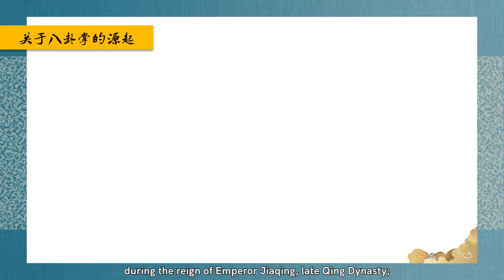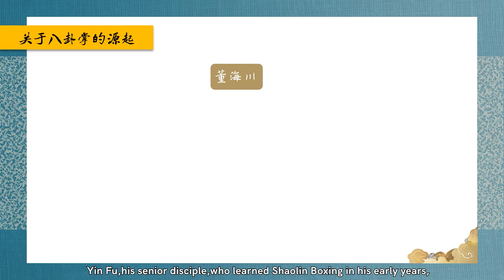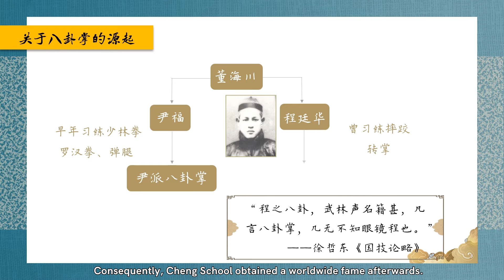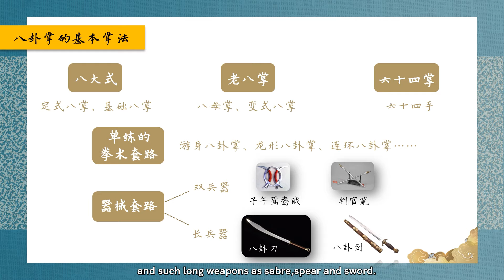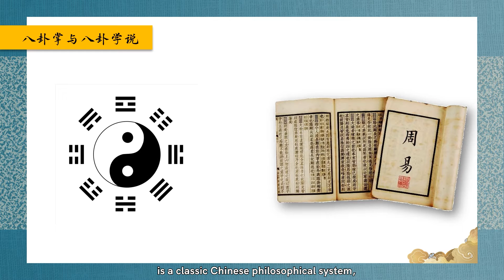The Momentum&Spirit of Wushu: Bagua Zhang - a Rare Treasure《中国武术的势与神》八卦掌—武林中的一朵奇葩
The Chinese Martial Arts have been developing continuously in the land of China for thousands of years. It was originated in China, but it belongs to the whole world. It is a shining gem in the Chinese cultural heritage, an outstanding symbol of China for the wider world. The Martial Arts integrates inner spirituality and outer physicality,  tranquility and dynamics, power and tenderness, manifesting oriental perspectives on the natural world and the martial competition through its unique practices. Now the Martial Arts in China has become a widely popular sport, combining self-defense, physical health, and inner cultivation.
武术已在中国绵延发展了数千年，并在世界上广为流传。它源于中国，属于世界，是中华民族文化遗产的瑰宝，也是世界认知中国的一张文化名片。武术注重内外兼修，动静结合，刚柔相济，身心相通，通过运动来体现东方文化中的宇宙观和竞技观。目前，武术在中国已成为集防身健体、修身养性于一体的非常广泛的大众体育运动。

The lectures wonderfully explored the origin and development of the Martial Arts,  the formation and features of their various schools and categories. These lectures effectively uncovered that mythic veil over the Chinese Martial Arts by illustrating Taiji Quan and Bagua Zhang, thereby revealing the inspiring and innate connection between the Martial Arts and the ancient philosophy of the East.
本讲座精彩阐述了武术的起源与发展脉络、拳种流派的成因和特点，为我们揭开了武术的神秘面纱，并以太极拳和八卦掌为例，充分揭示了中国武术与东方古老哲学的内在联系及其特有魅力。